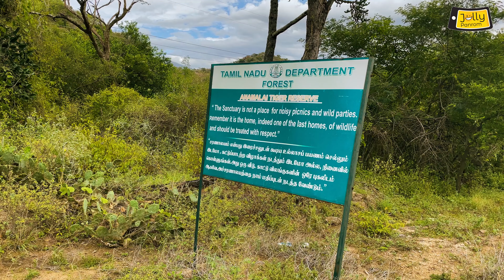Coimbatore to Munnar| கோவை - மூணார்| மூணார் சுற்றுலா | travel Vlog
This a video log about Coimbatore to Munaar travelling route
Voice Over by GS Gaviya Dharshini
Shot, Edit & Scripted by G sabari Saravanan